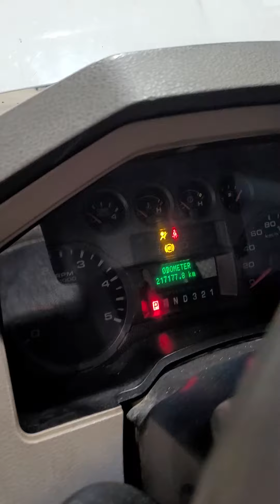2008 Chevrolet Silverado 1500 Work Truck 2WD